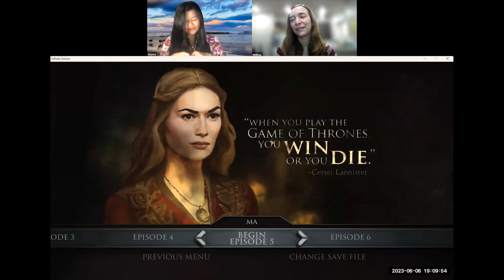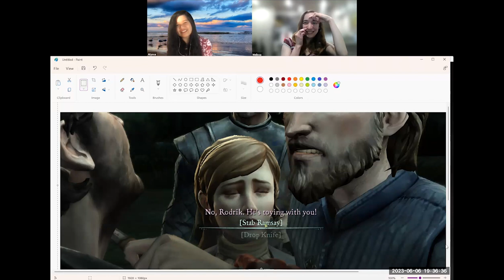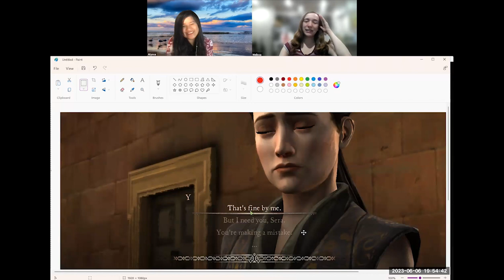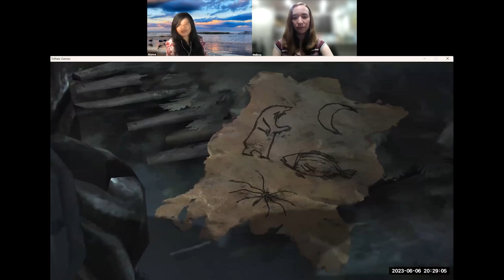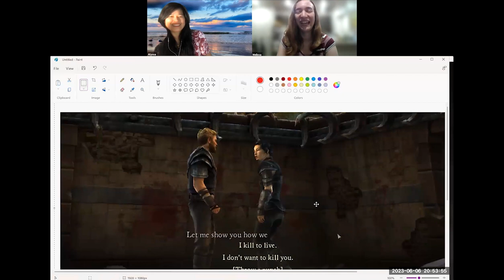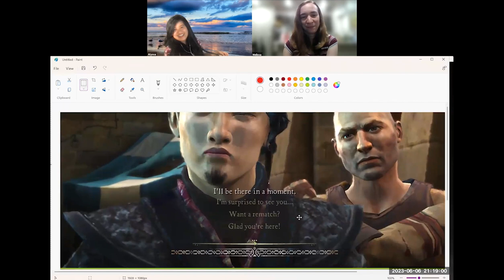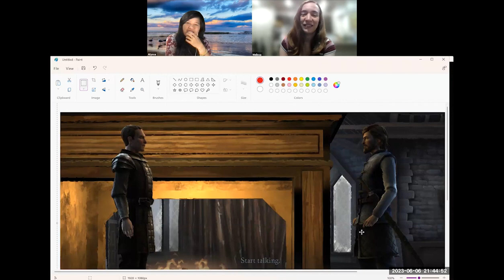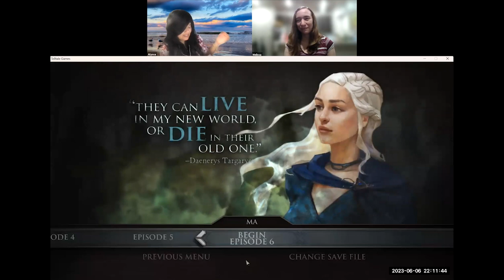Game of Thrones (2014 Video Game) With Melissa Episode 5 June 2023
Continued playthrough

Title: "Game of Thrones: A Telltale Games Series - Episode 5 Discussion with Melissa & Alyssa"

Description:

"Welcome to the playthrough discussion of Game of Thrones: A Telltale Games Series - Episode 5 Melissa and I, Alyssa, self-professed Game of Thrones fanatics, dive headfirst into the world of House Forrester, rulers of Ironrath, in this incredible graphic adventure game developed by Telltale Games.

Join us as we guide our favorite characters through challenging decisions, unexpected trials, and harsh realities of the War of the Five Kings. We explore the stunning visual settings and analyze the nuances of each character - dissecting their motivations, choices, and consequences. As we grapple with the struggle of House Forrester, we bring fresh insights and in-depth discussions to our gaming experience.

Get a deeper appreciation for this beautifully crafted game that wonderfully integrates the lore of George R.R. Martin's 'A Song of Ice and Fire' and the critically acclaimed HBO series. Fans of Daenerys Targaryen, Ramsay Bolton, Jon Snow, Cersei Lannister, Margaery Tyrell, and Tyrion Lannister will be thrilled to hear their favorite characters, reprised by the original actors, in our playthrough.

So ready your battleaxes, brace for drama, and prepare to join us in the fight for Ironrath! Valar Morghulis!"